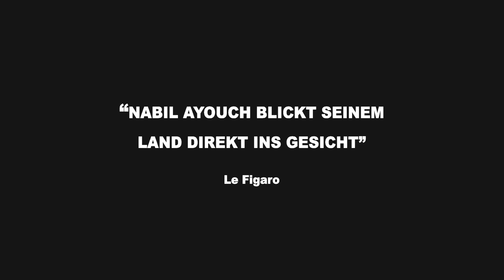MUCH LOVED | Trailer deutsch german [HD]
| "Much Loved" (Trailer deutsch german) | Kinostart: 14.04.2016
DANKE! :)

Offizieller deutscher Kino-Trailer zu dem Film "Much Loved".

Originaltitel: Much Loved
Filmdrama, MA/FR 2015
Filmverleih: Arsenal Filmverleih

Schauspieler/Darsteller: Loubna Abidar, Asmaa Lazrak, Halima Karaouane, Sara Elhamdi Elalaoui, Abdellah Didane, Danny Boushebel u.a.

Regisseur: Nabil Ayouch

Marrakesch heute: Noha, Randa, Soukaina, Hlima verkaufen ihre Körper. Sie arbeiten als Prostiuierte, sind Objekte der Begierde: Im Rausch der Nacht fließt das Geld großzügig im Rhythmus des Vergnügens, doch auch Demütigungen gehören dazu.

Gemeinsam sind die Frauen Komplizinnen und lassen sich mit all ihrer Lebendigkeit auf dieses Spiel ein: In ihrem ganz eigenen Reich finden sie die Freiheit und Würde, die ihnen in der marokkanischen Gesellschaft entsagt bleiben - einer Gesellschaft, die sie gleichzeitig ausnutzt und verdammt.